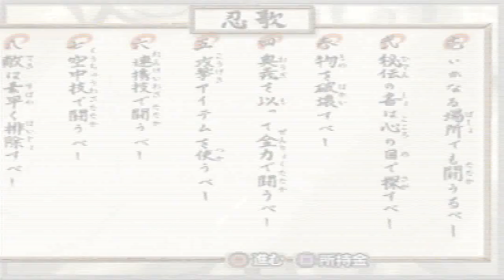Naruto Narutimate Hero 2 Shikamaru vs. Itachi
Requested by: シカマル 奈良

Conditions:
Handicap full against me
Difficulty: Hard
Infinite chakra
Don't use items
Use both grabs
Use all ougis